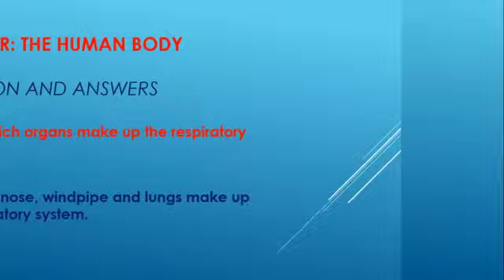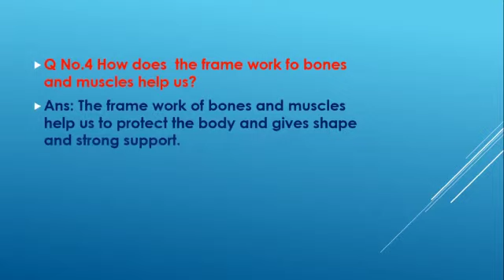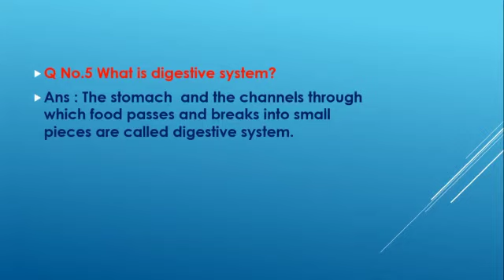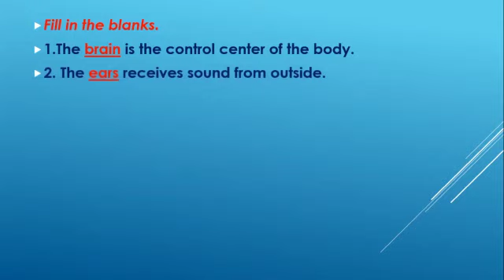3 Science, chap 1, Q/A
Video from Alhamdulillah